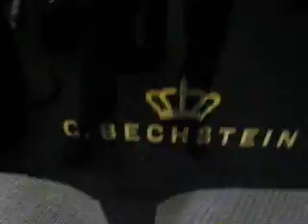NAMM 2008 Arlan at the Bechstein booth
Keyboard Maestro Arlan visits the Bechstein booth to feel out their 9ft grand piano at NAMM 2008.